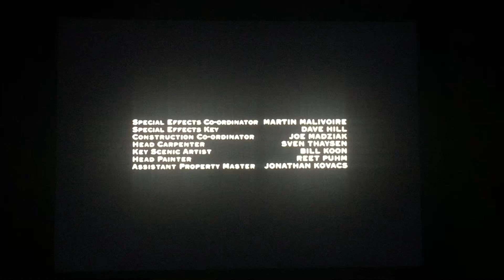Cine Pico Film & Television/Patriarch Pictures/Sony Pictures Television (2007)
From Lifetime Presents “The Gathering” (2007)